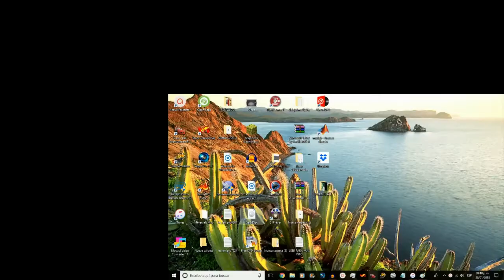Cars RSA - Episode 10 - Formula 1 2017 Throwback Part 2 (Reuploaded)